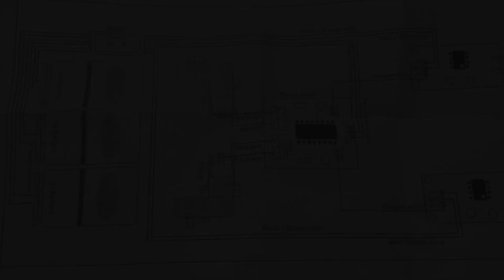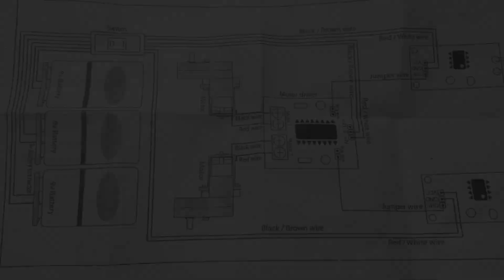How to make a Line Follower Robot using Arduino Uno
Learn How to make a Line Folllowing Robot using Arduino Uno in simple Steps. how to make a robot
you need
1.   2 pis  dc motor
2.   1 pis motor driver
3.   2 pis IR sensor
4.   3 pis 9 v battery
5.   1 pis switch